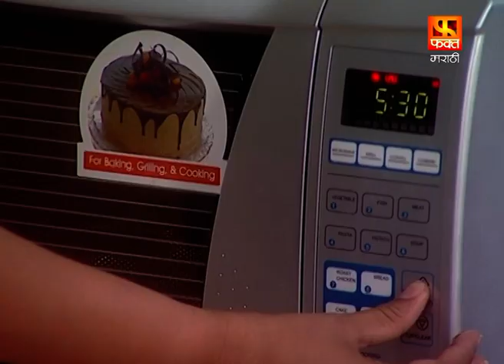Cheese Chili Toast & Easy Rasgulla Recipe | Lajjatdar Recipe | Fakt Marathi